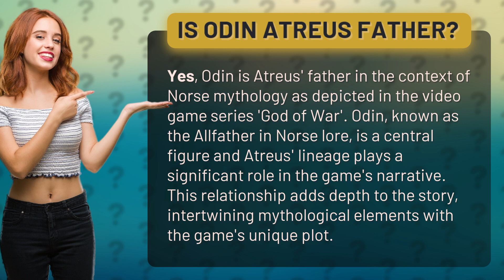Is Odin Atreus father?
The Truth Revealed: Odin is Atreus' Father • Odin: Atreus' Father • Uncover the shocking truth about Atreus' parentage in the epic Norse mythology-inspired video game 'God of War'. Journey through the game's captivating narrative as Odin's role as Atreus' father adds a compelling layer to the story, merging mythology and gameplay seamlessly.